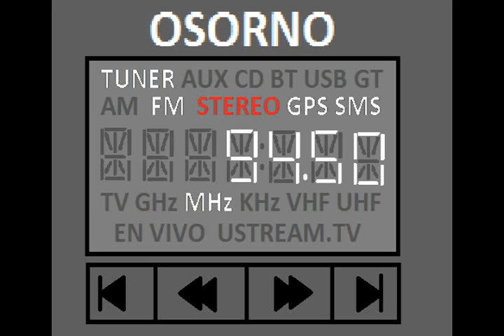Los Sago Osorno FM94 5MHz 03 02 20172